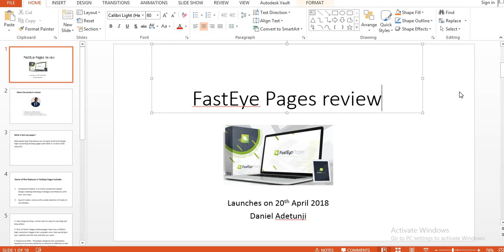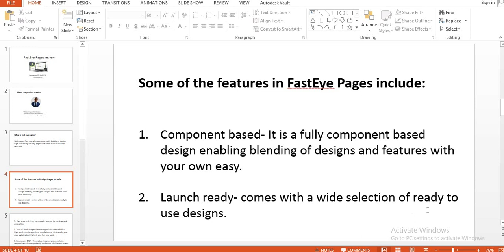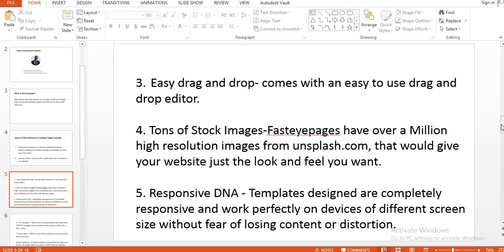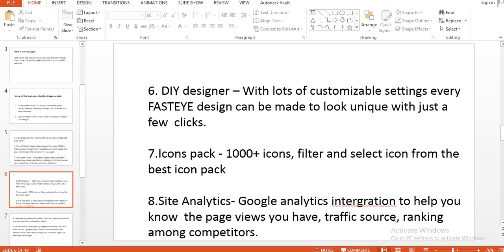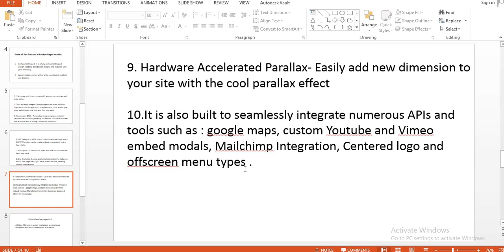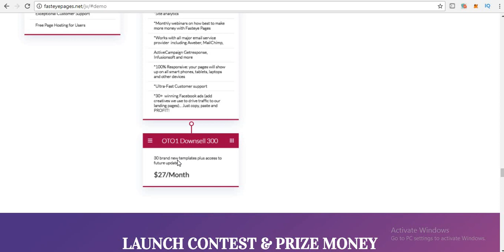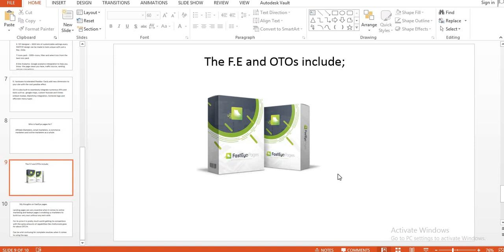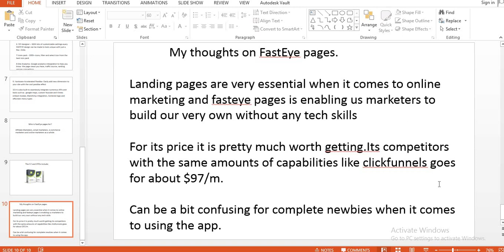Fast eye pages review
Thank you for checking out my fast eye pages review

FastEye Pages enables you to create highconverting,speedy loading landing pages to boost your conversions.

When I started out as a marketer, converting traffic into paying customers was a huge challenge.

I keep getting thousands of people visiting my landing page yet my sales was horrible.

This continued for a while until I discovered the bane that has been eating away my revenue potential was the poor design and layout of my landing pages.

Another thing I soon discovered while trying to redesign my pages was that the cost of producing high quality and good looking websites and graphics was not friendly to the pocket.This is the more so reason for creating FastEye pages.

Thanks.